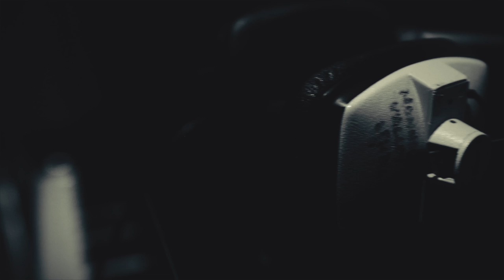'Long Way To Go' (acoustic) - Brother & Bones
'Live at the Princess Pavilion'
and pay anything from £1!!

Acoustic version of 'Long Way To Go' from the forthcoming EP 'To Be Alive'